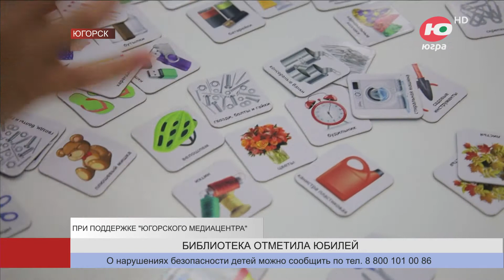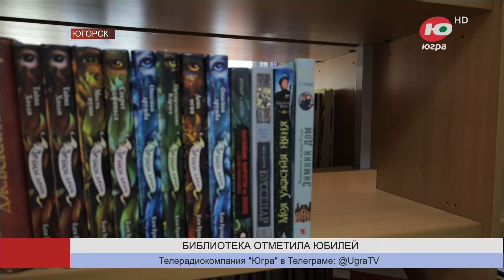Детская библиотека Югорска отметила 50-летие